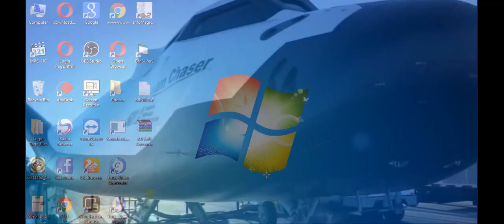FANTASTIC Russian Mikoyan MiG-29 FORMATION PAIR/DUO with OVT VECTORED THRUST Demo strange tv